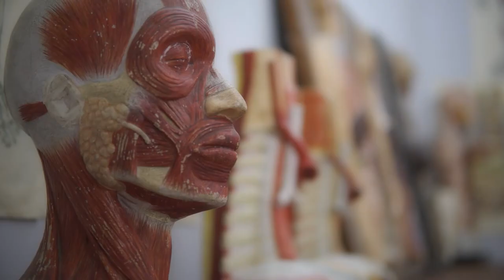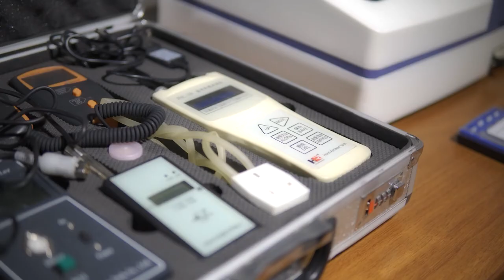Faculty Of Exact And Natural Sciences - ზუსტ და საბუნებისმეტყველო მეცნიერებათა ფაკულტეტი